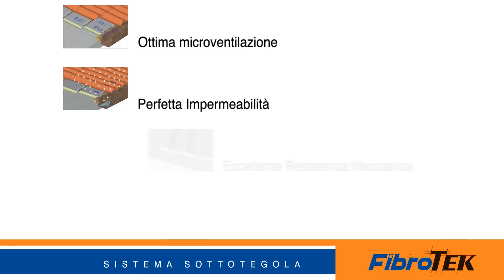Fibrotek pannello isolante sottotegola ventilato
Fibrotek è il pannello termoisolante ideato da Fibrotubi, in grado di isolare e impermeabilizzare ogni copertura. Adatto sia per interventi di riqualificazione di vecchi tetti che per la realizzazione di nuove coperture,è utilizzabile come base per la posa di coppi, tegole marsigliesi, tegole portoghesi che con le coperture metalliche Fibrotubi; lastra Coppo e Profilo Tek 28.